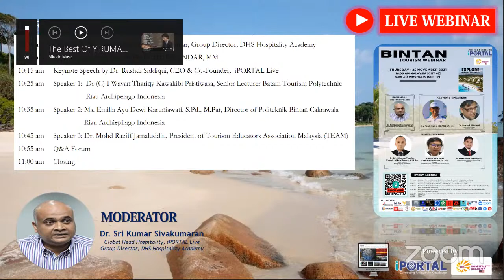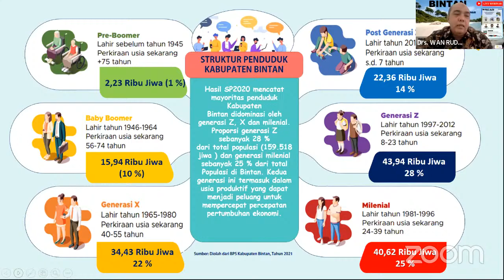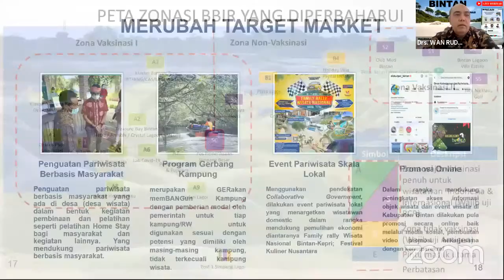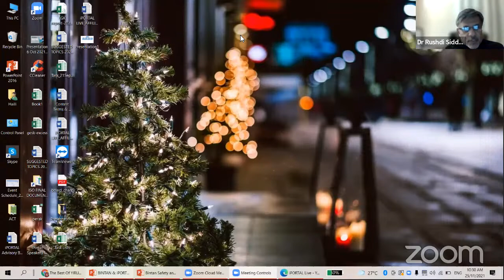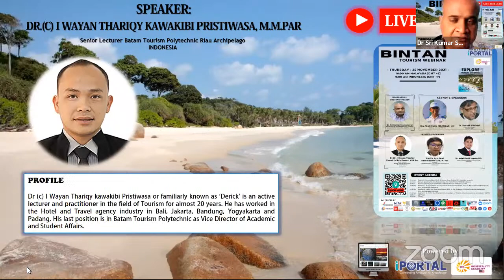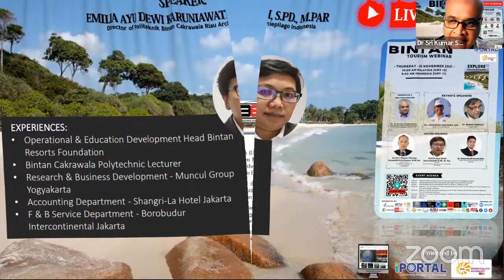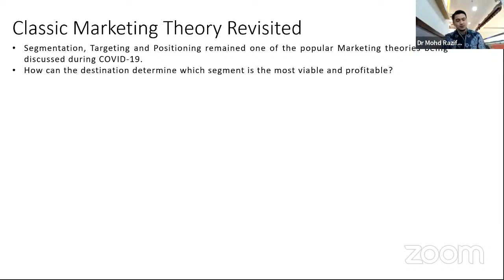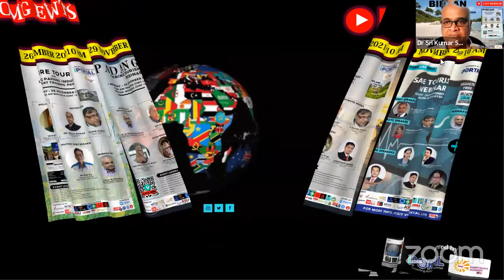BINTAN Tourism Webinar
iPORTAL & DHS Hospitality Academy are pleased to host 'BINTAN Tourism Webinar, with respected speakers from BINTAN and sharing keen interest on the island of BINTAN Tourism prospects.